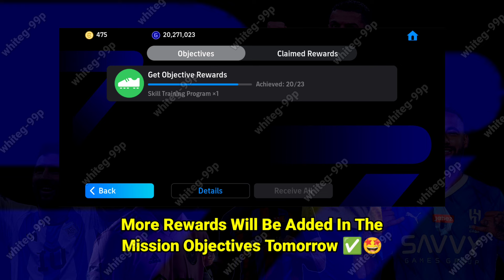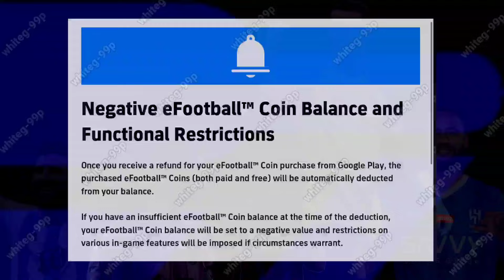What Is Coming On Tomorrow & Next Monday In eFootball 2024 Mobile !! Upcoming Potw & Free Coins 🤩🔔